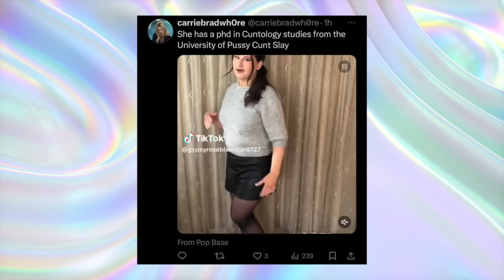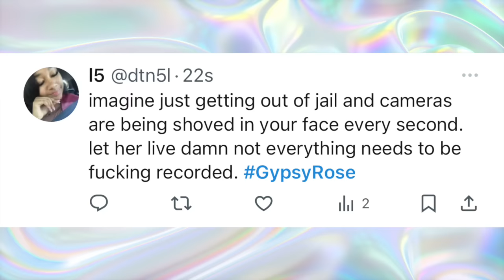TIKTOK IS OBSESSED WITH GYPSY ROSE BLANCHARD | Gypsy Rose is out of prison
Hey! so this is a weird one but if there is a place for weird obsessions to grow.. its tiktok! as always, lt me know your opinions below!